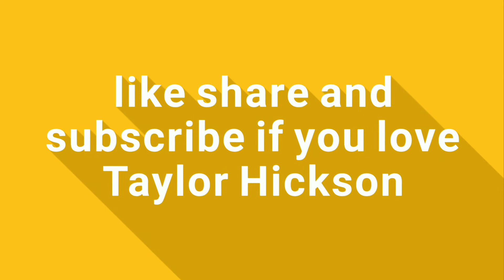10 facts about Taylor Hickson || Deadly class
Bornplace

Hitman